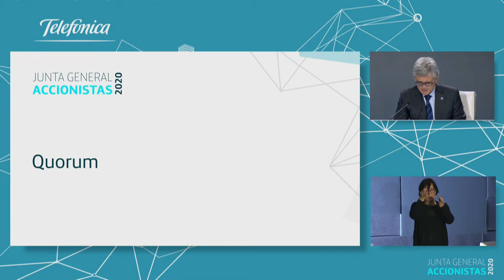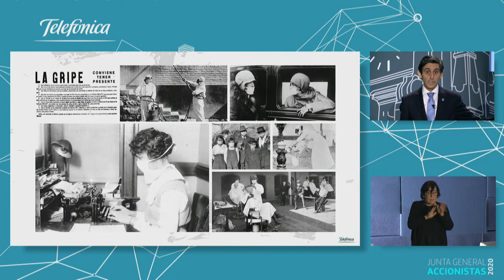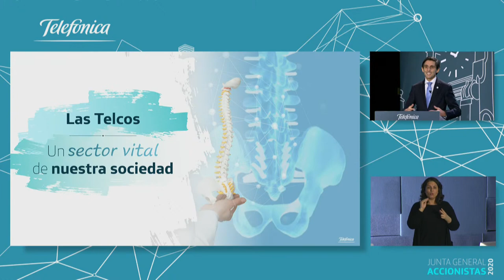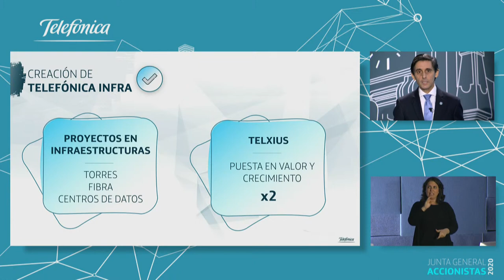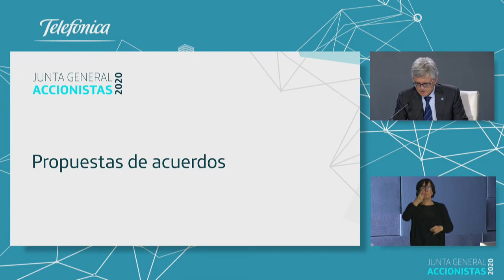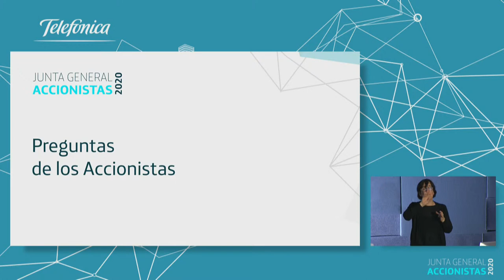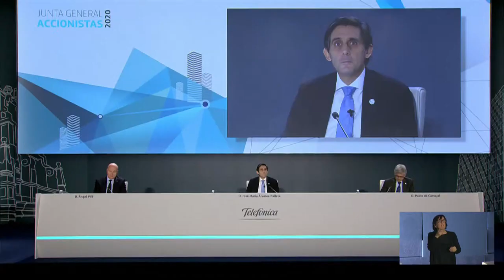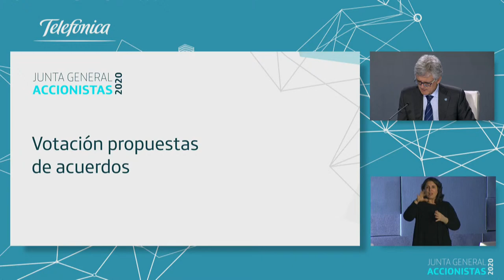2020 Shareholders' Meeting of Telefónica (Full Event)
Live streaming of Telefónica's 2020 Shareholders' Meeting.